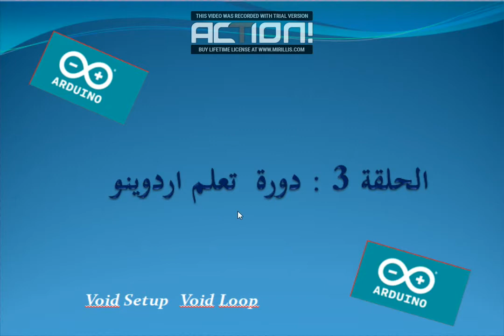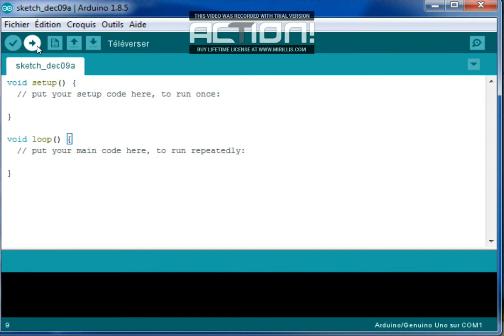الحلقة 3 : دورة تعلم اردوينو "Void Setup Void Loop"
الحلقة 3 : دورة  تعلم اردوينو
اساسيات وجديد المجال الصناعي